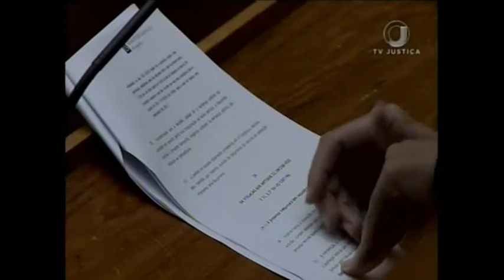Jornal da Justiça 1ª edição - Lista clientes - 03/08/17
Superior Tribunal de Justiça mantém decisão para que banco apresente lista com os nomes de clientes lesados por cobrança indevida.